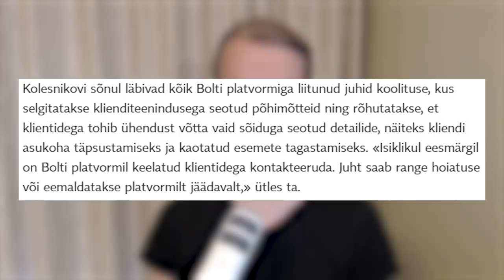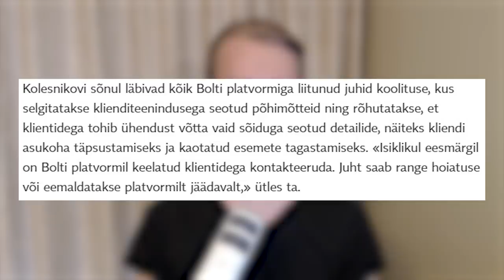Ega sa vallaline juhuslikult pole?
Juhtus nii, et üks taksojuht kasutas kliendi andmeid ära, aga küsis piisava viisakusega küsimuse, mis tekitab mõnedes inimestes tunde, et see on tegelikult okei. Ei ole.
Aga ok. Räägime sellest siis 16 minti.

Viited:
FB postitus: